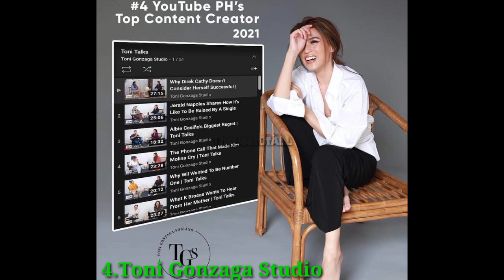TOP 10 HIGHEST EARNERS YOUTUBER IN THE PHILIPPINES 2023